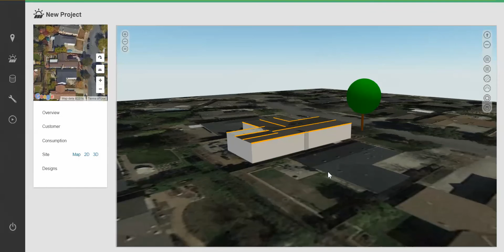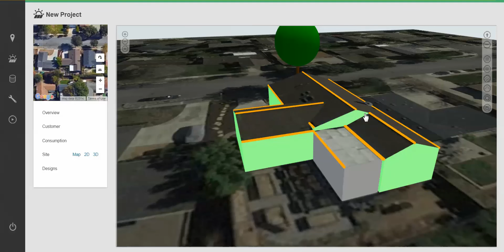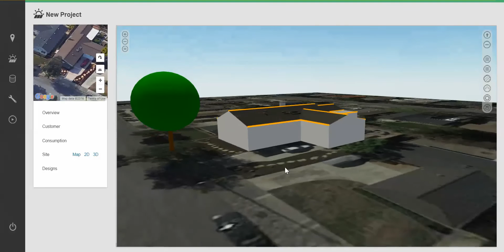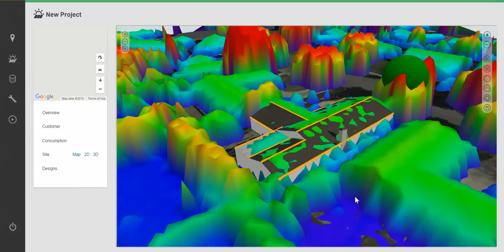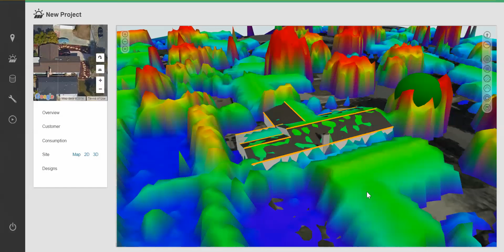Intermediate 3D Modeling with LiDAR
Intermediate modeling for shading and other analysis in Aurora